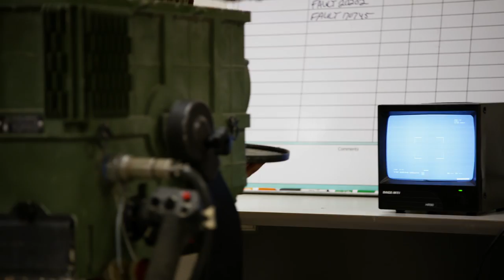This Soldier is Strengthening Bonds and Getting the Job Done | US Army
As a Computer/Detections Systems Repairer in the U.S. Army, Cpl. Delgado is excited about fixing things — a passion he shares with the other Soldiers. This kind of dedication creates a bond as strong as one found in any family.

Mashable Studios is a division of Mashable dedicated to creating original & branded content designed to inform, inspire & entertain the digital generation across all platforms.